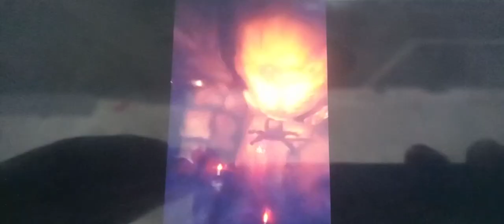Tren Fantasma Super Park